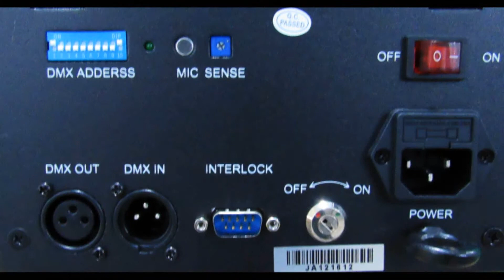Laser KM002RGB BIG DIPPER Hd